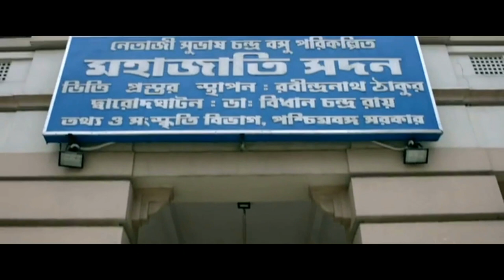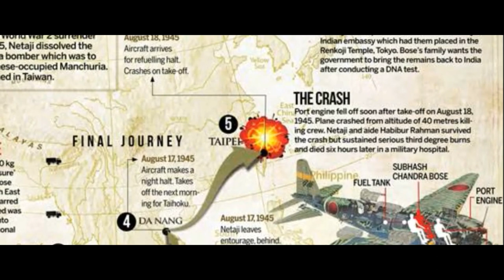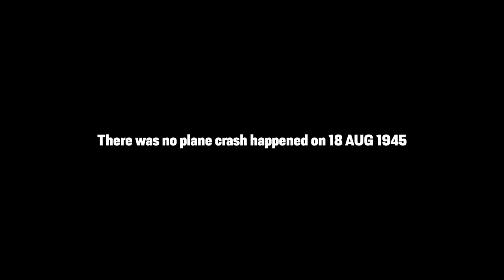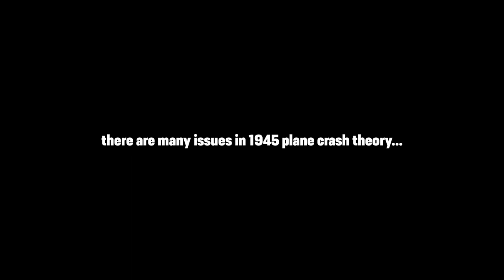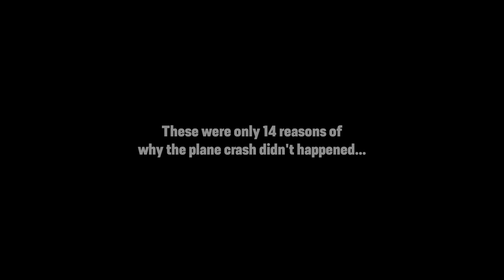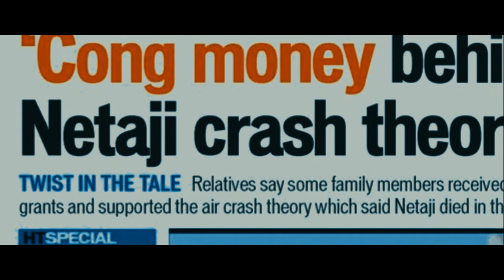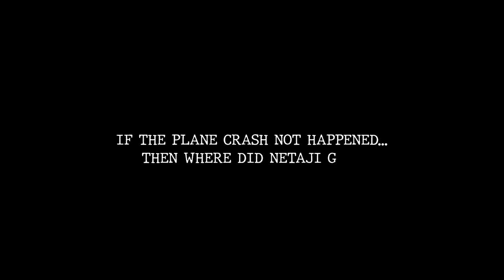BOSE - THE STORY OF MOST REBEL LEADER OF INDIA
sorry for the late upload of episode.

Here, presenting you the Story of one of India's most rebel leaders,
Our beloved Shri Netaji Subhash chandra bose.

He is an inpiration for today's youth, specially for that youth which go in the wrong direction on the path of anti - nationalism.